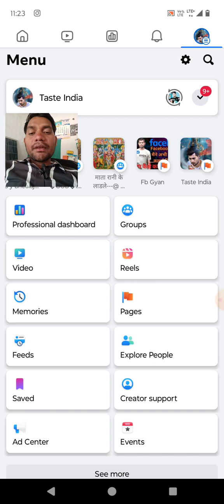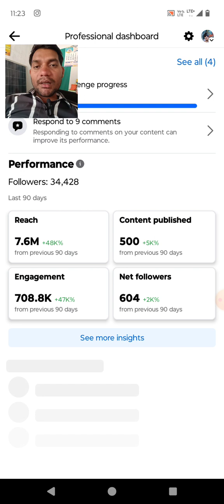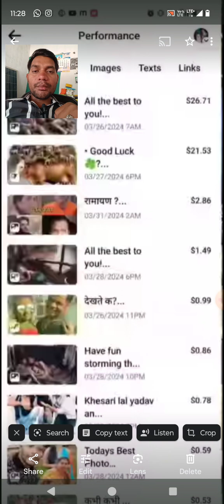Facebook pe kaam kare || facebook se itna Paisa 😲 milta hai || sab log Facebook se Paisa kama start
Your Queries ?? :- _________________ ❣️❣️❣️
Ads on reels kaise milta hai
facebook ads on reels kaise milta hai
facebook ads on reels problem

facebook reels
facebook ads on reels enable kaise kare,facebook ads on reels set up

Paras Nath
From - Unnao Uttar Pradesh ( India )